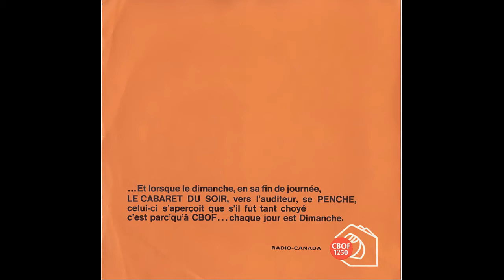CBOF 1250 HULL OTTAWA ISABELLE PIERRE CBOF C'EST POUR VOUS ANNÉES 70